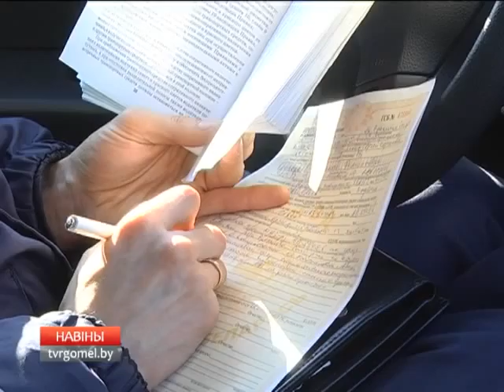Соместный рейд провели ГАИ и МЧС